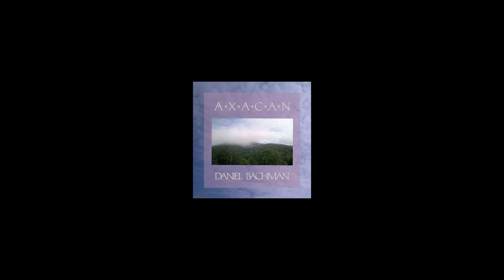Daniel Bachman - 01 Accokeek Creek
There has never been an album quite like "Axacan", guitarist Daniel Bachman’s latest double LP. By defiantly playing against type and creating an album that, sonically and compositionally speaking, has more in common with Pierre Schaeffer or Edgard Varèse than John Fahey or even Jack Rose, Bachman has crafted one of the most introspective and deeply personal albums of instrumental music released in recent memory.

"Axacan" weaves together acoustic guitar and harmonium alongside raw material from various locations, events, and natural phenomena to create a conceptual three-dimensional collage. Using everything from field recordings of church bells, frogs, and birds to treated radio broadcasts, dead pine trees, and tuned fishing wire, Bachman has both honed and mastered the compositional technique hinted at on 2018’s "The Morning Star". As on that album, the guitarist’s approach on "Axacan" is both documentary and authorial, utilizing electroacoustic techniques, organic drones, and environmental sounds to enrich his exhilarating music. These sounds are deployed reverently; there is very little superficial “sound for sound’s sake” here. Each creak, clatter, or bang colors Bachman’s aural Polaroids with deep and personal significance.

The keening and spooky “Blues In The Anthropocene” is a prime example of Bachman’s compositional framework: sounding at first like a lost, ethereal Guitar Roberts side, the piece’s accompaniment by the sound events of rusted tools being throw into a dumpster, high pitched feedback from a radio broadcast, and a storm on Bachman’s familial homestead Ferry Farm—a reputedly haunted plantation and Civil War battlefield once occupied by George Washington—provide a kind of orchestral menace. The piece ends abruptly, as if the room from which these sounds were emanating was suddenly struck by lightning, leaving only the lonesome sound of rain. “Year of the Rat” begins with a plaintive, unhurried exploration of a guitar tuning, hearkening back to Bachman’s earlier LPs; soon, the playing begins increasing in tempo like a person hurtling deeper and deeper into anxiety recounting a traumatic event before settling down, as if tranquilized.

The epic and ominous “Blue Ocean 0” mixes lapping waves, polysynth, fiddle, and tape machine, as well as the sound of wind blowing through fishing line and tuned to a harmonium drone, to convey the grim scientific epoch theorized in its title. “Big Summer,” too, masterfully integrates Bachman’s indisputable guitar prowess with a sense of calamitous menace: the sound of an unaccompanied acoustic slide guitar is heard emanating from what sounds like a waterlogged, malfunctioning cassette, the tremulous vibrato supplied by the limitations of the warbling tape. The effect is like hearing some lost country blues literally unearthed from the soil.

On “WBRP 47.5,” we can make out, amidst radio dial surfing, a brief snippet of dialogue:

“…it might be some time before things can…”

The voice abruptly cuts off before we can hear more, though we hear this same sample repeated a few minutes later, suggesting that this is less a mere exercise in knob-turning than the evocation of a time loop. The chilly ambiguity of the message, and the accompanying rustling of a dead pine tree slowed to match the pitch of the drone and fiddle, only reinforces the dread. As the radio sounds fade, pained roars evoke immolation, turbulence, the death of a bellowing beast. Bachman follows this with album highlight “Coronach,” a probing 12-string rumination that stands as Bachman’s most accomplished and beautiful guitar piece in years.

By carefully selecting and meticulously editing the album’s many extra-and-non-musical sounds, Bachman imbues the music with both a sense of place and a sense of purpose, chronicling a search for meaning, hope, and truth in haystacks both figurative and literal. It is no mean feat to produce a largely instrumental album that somehow deals directly with the crises of our time—climate change, the COVID-19 pandemic, the lingering effects of colonialism and genocide—and make it intimate and personal, but "Axacan" is such an album, a spiritual cousin of equally apocalyptic masterpieces like Penderecki’s “Threnody to the Victims of Hiroshima,” William Basinski’s "Disintegration Loops", and Lou Reed’s "Berlin". Great works of art such as these can often leave you breathless, but they do something else, too: they can leave you changed.

- James Toth